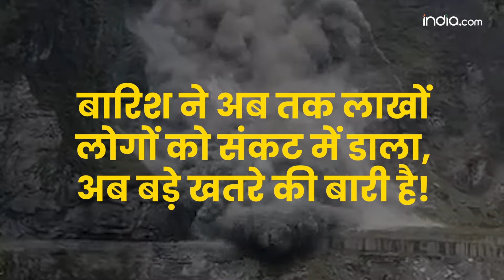Rain Alert In India: देश के 17 राज्यो में खतरे का अलर्ट,अगले 3 दिन रहे सावधान, देखिए चेतावनी...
North India Rain Alert: उत्तर भारत से लेकर दक्षिण तक, पूरब से पश्चिम तक इस दिनों बारिश कई राज्यों में कहर बरपा रही है..Uttar Pradesh और Bihar के कई जिलों में बाढ़ जैसे हालात पैदा हो गए हैं. Uttarakhand Himachal में बारिश के साथ बादल फटने और पहाड़ दरकने की घटनाओं में तेजी आ गई है. जिसके बाद अब देश के 17 राज्यों में बाढ़ और बारिश की बड़ी चेतावनी जारी हुई है. मौसम विभाग ने अगले तीन से चार दिन के लिए 17 राज्यों में Heavy Rain का अलर्ट जारी किया है.. इसमें बिहार समेत चार राज्यों के लिए रेड अलर्ट और तीन के लिए ऑरेंज अलर्ट जारी किया गया है.